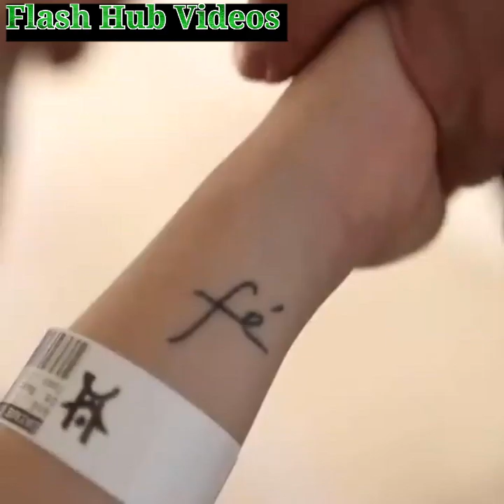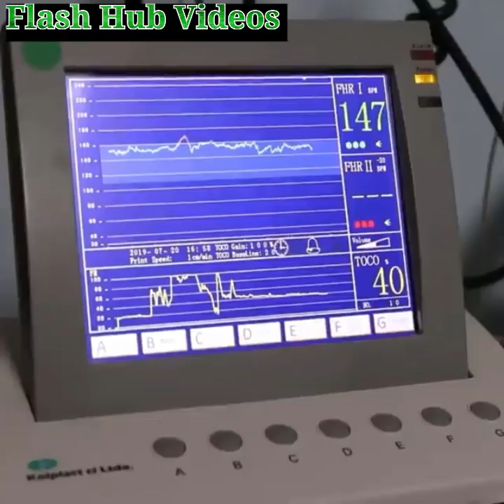Mother is the god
A video about child birth.